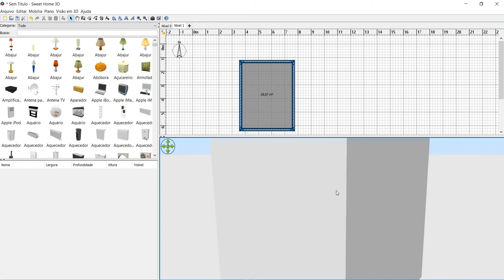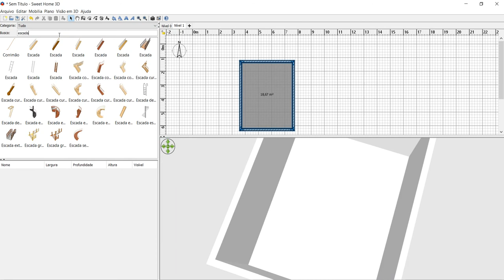Curso Sweet Home 3D - Alinhamento de paredes de um sobrado (Aula 12/16)